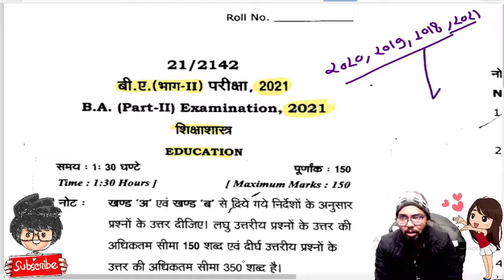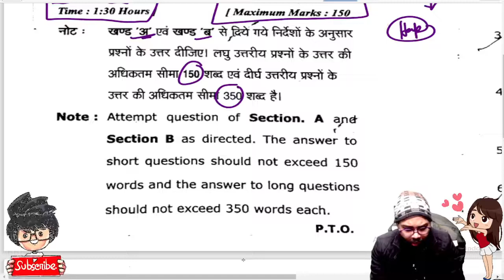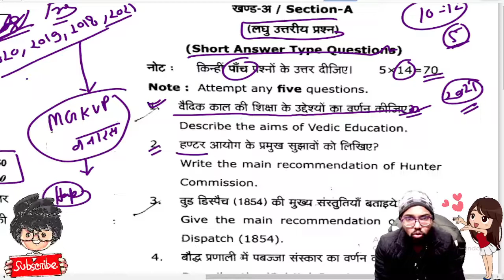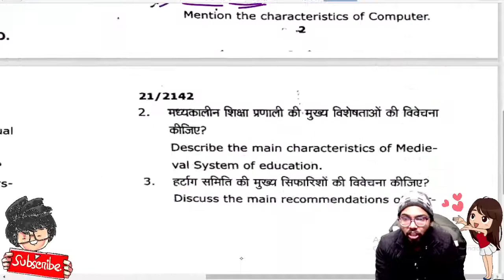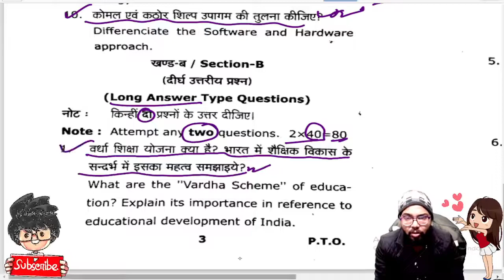BS 2nd year education paper 2021/ MGKVP University / BA part 2 education paper 2021